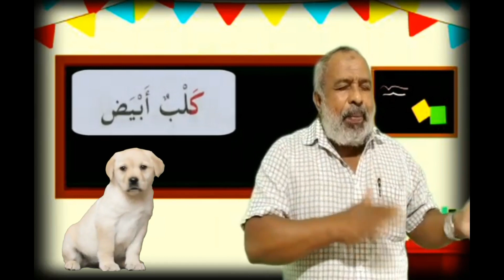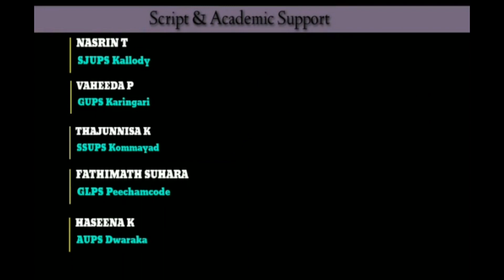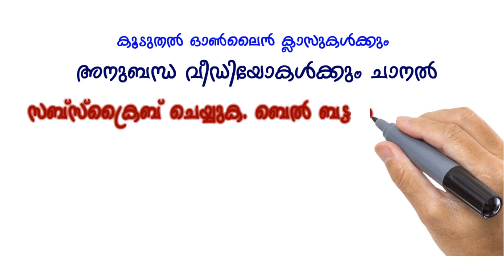Online Class, Std 01, Page 19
ക്ലാസവതരണം: യൂസുഫ് ബാരിക്കൽ